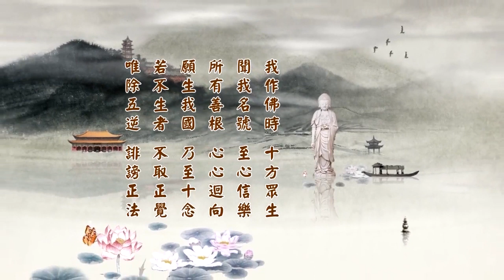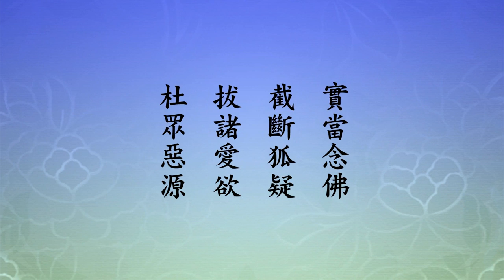淨土大經科註406